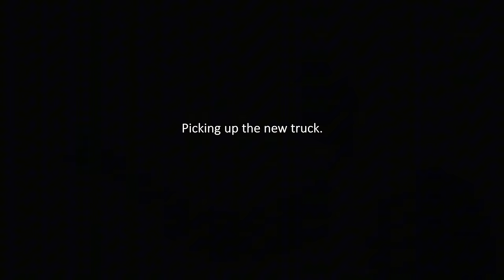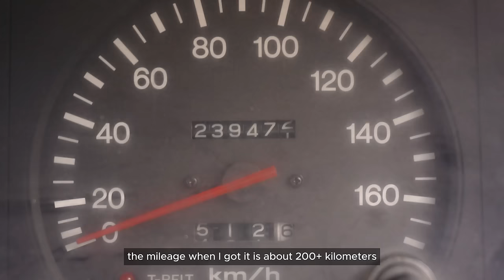I BOUGHT MY DREAM TRUCK!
Toyota Land Cruiser 70 Series Prado LJ79 (LC2)
Year 1991
Japan-imported cabin
1KZ engine
3.0L Diesel
Manual Transmission
PTO Winch
Mechanical Fuel Pump

Cheers,
Jun